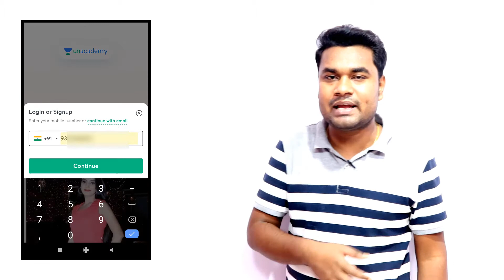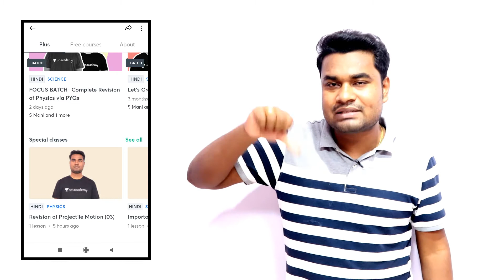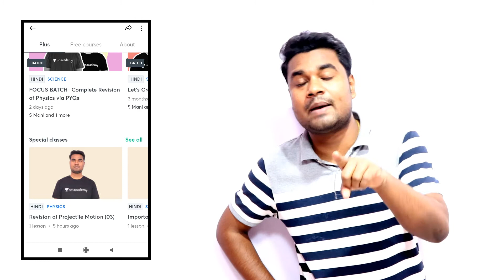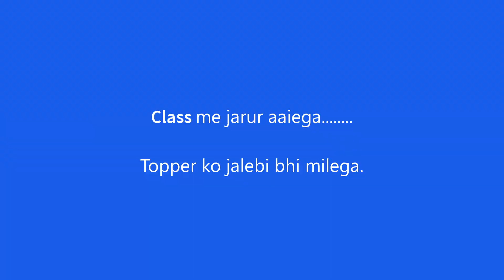Class 11 Quiz Starting | Class-11 Physics Quiz | Daily live class of class 11 physics | S Mani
Dear Aiming High students, Is video me S Mani sir ne class-11 CBSE Board/English Medium students ke lie Quiz ke bare me bataya gaya hai. S Mani sir is class me Class-11 ka daily Quiz karvayenge aur usi ke bare me is video me bataye hain.

Use Invite Code:- "SMANI10" to unlock this class